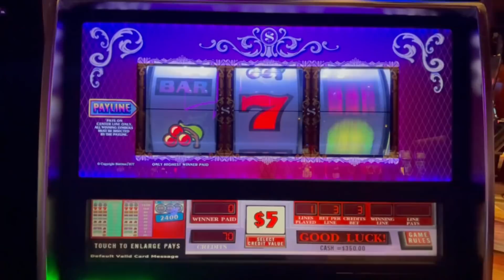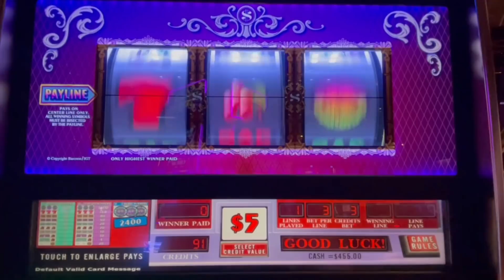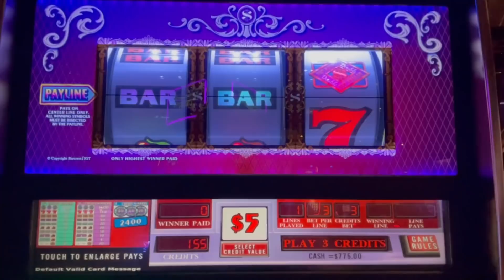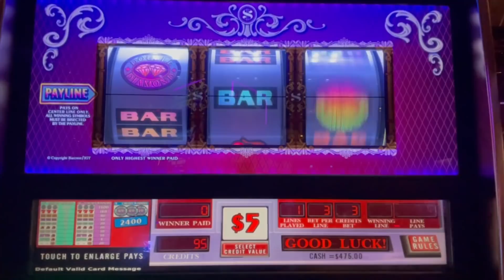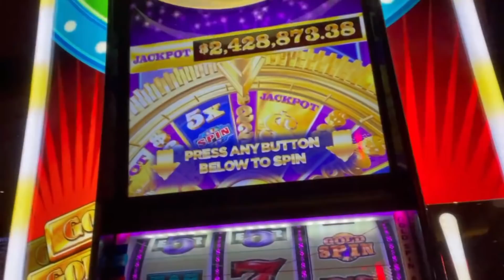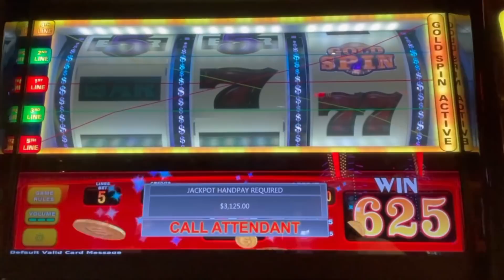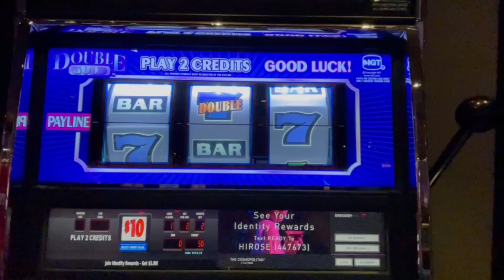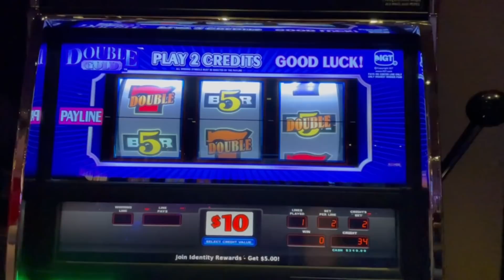🚨$50 WHEEL OF FORTUNE Gold Spin BIG HANDPAY JACKPOT 💵TOP DOLLAR SLOT MACHINE + $10 DOUBLE GOLD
If you love Wheel of Fortune Gold Spin, check out these videos!

If you're interested in joining my High Rollers group, check out the membership tag on my home page! 💖